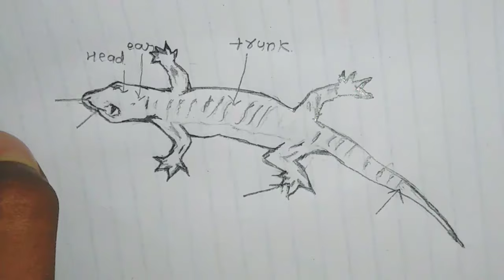Classification of animals | Phylum : chordata, class : Reptilia | How to draw Lizard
Hello friends,
In this video I'm going to draw labelled diagram of wall Lizard and do it's classification
Classification of animals
Phylum :- chordata.
Classification of animals.
Lizard.
Kingdom :- Animalia
Phylum.  :- chordata
Sub phylum :- vertebrata
Class.      :- Reptilia
Example. :- Wall Lizard

This video will help in your exams.